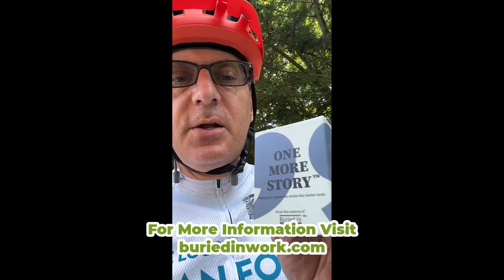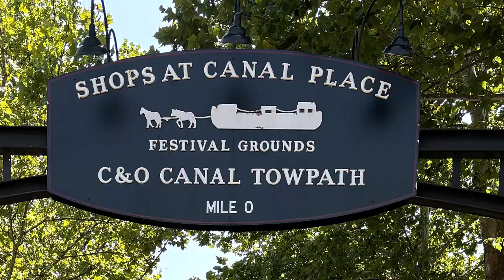Using One More Story™ Card Game on the Great Alleghany Passage GAP Trail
Steve Gurney founder of the Positive Aging Community and his crew of friends and family used the One More Story™ Card Game on the Great Alleghany Passage GAP Trail.

Designed to spark conversations with family and friends, this easy-to-use conversational card game brings everyone closer, one story at a time.

Created by Buried in Work to help capture and cherish the memories that matter most, One More Story offers 126 thought-provoking questions across six unique categories.